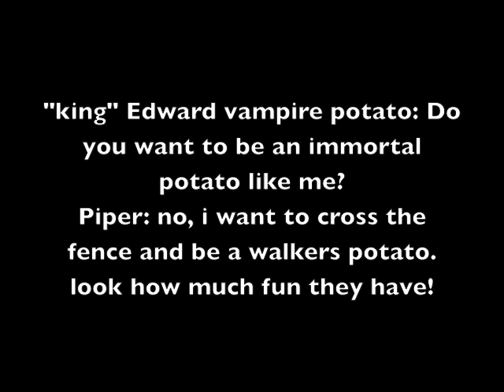the ambitious potato - highfield humanities college animations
a stop-motion animation created by young people in a one-day animation workshop.